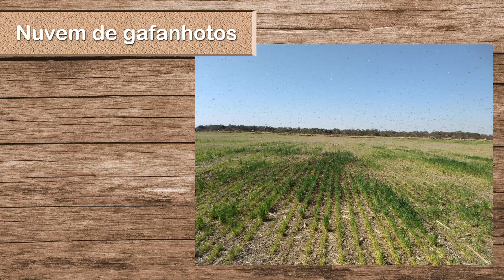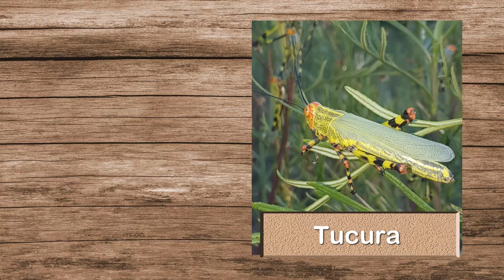Nova nuvem de gafanhotos